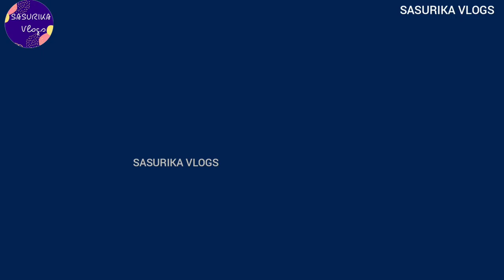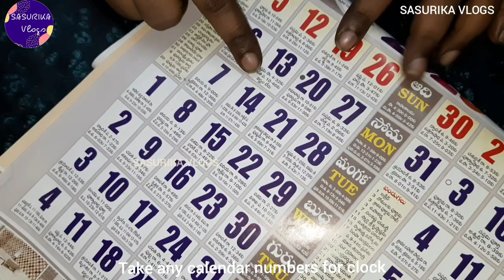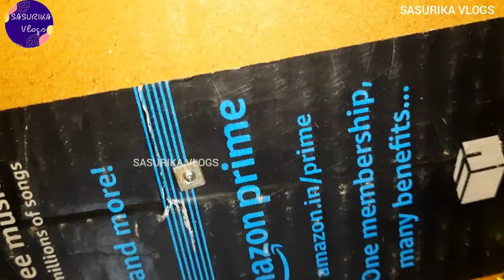DIY Craft Ideas | School Project Clock | How to Make Clock Using Waste Materials | Kids Clock Model